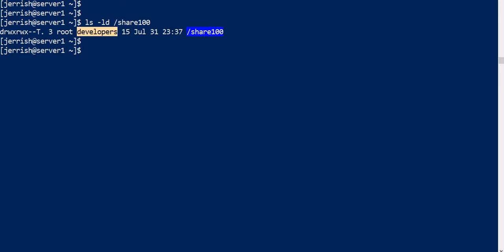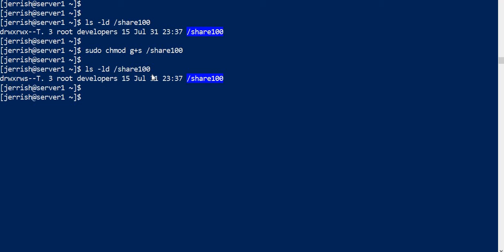Linux 118 SetGID Handon | Ekascloud | Tamil